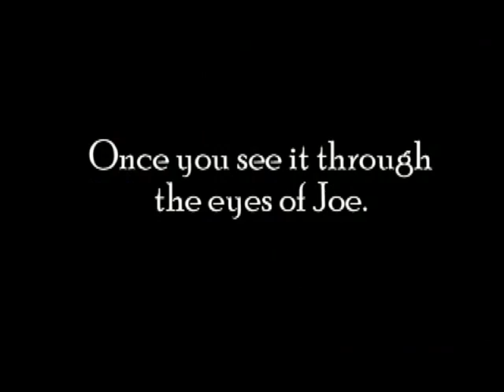Tuxedo Joe 2006 Production Trailer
Footage from the 2006 Performance at Whitaker Center for Science and the Arts in Harrisburg, PA